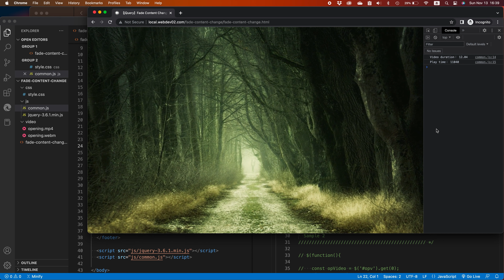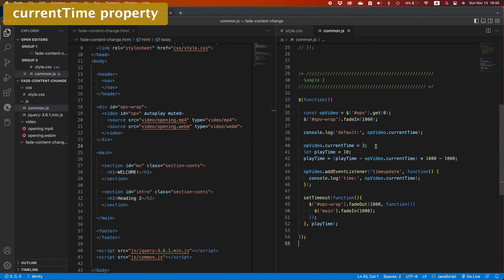【jQuery】Fade In / Fade Out | Change Content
JavaScriptライブラリのjQueryを利用すことで、動画の再生終了後に動画のフェードアウトからメインコンテンツをフェードインするアニメーションが実装できます。

durationプロパティを使うことで、動画の再生時間の把握から動画の再生時間を調整できたり、currentTimeプロパティを使うことで、動画の再生開始位置を変更したりできます。

0:00 動画の再生終了後に動画を非表示にしてコンテンツを表示する
0:30 jQueryで動画再生後の表示を切り替える
1:58 currentTimeプロパティで動画の再生位置（開始時間）を調整する

▼関連記事
【動画の再生終了後に動画を非表示にしてコンテンツを表示する】

【JavaScriptで動画とコンテンツをfadein/fadeoutで切り替える】

▼関連動画
【JavaScript】Fade In / Fade Out | Change Content

▼Webエンジニアのブログ

※ブログのLINE公式アカウントをフォローまたは友達追加していただくと、アカウントの投稿やLINE VOOMのタイムラインから手軽に情報にアクセスすることができます。